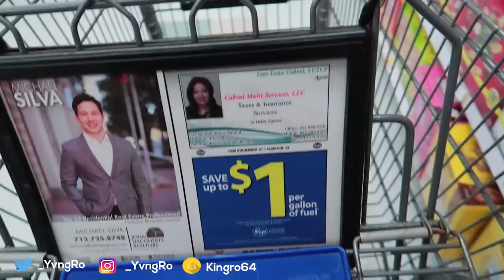GIVING BACK TO THE HOMELESS | EPISODE 2 *CHRISTMAS EDITION*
Watch as Jemima, Dyllan, and i do our monthly give back !

Mimas Social Media- Insta & SnapChat: @JemimaChika

Dyllan Social Media- Snapchat: @yung_dylloo